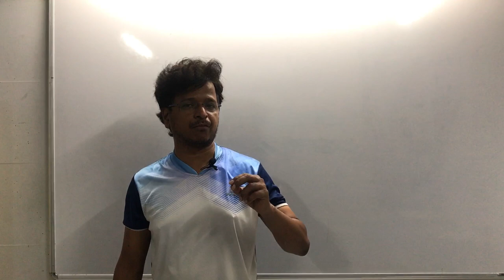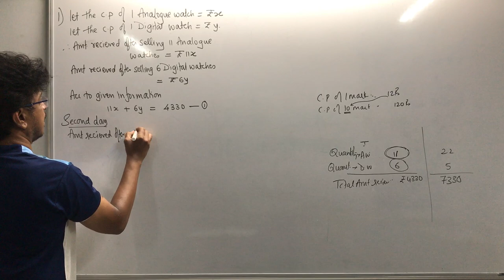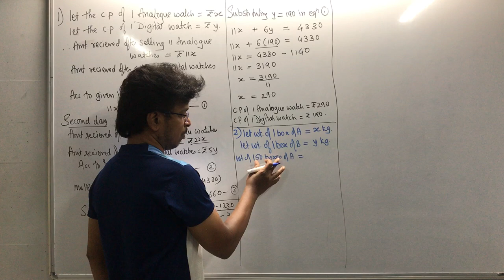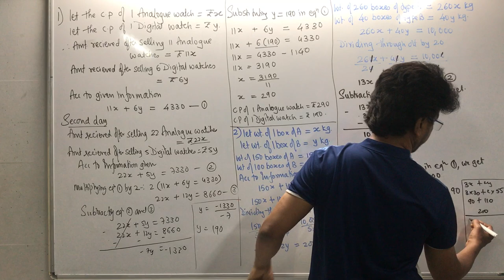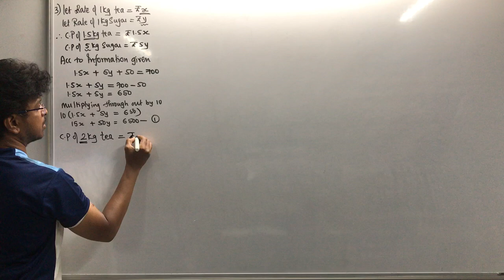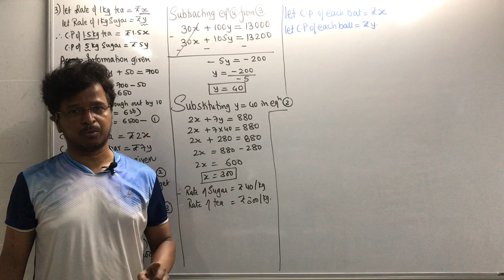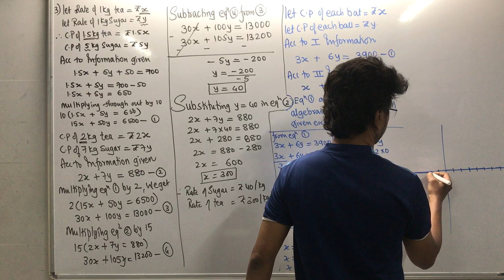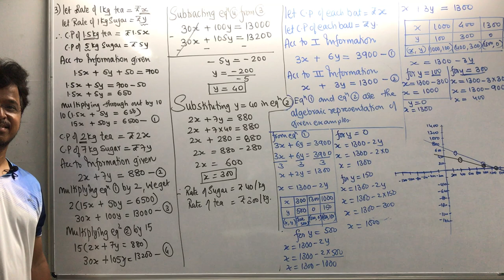Linear Equation in 2 variables Word Problems based on Articles and Items part 1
Linear Equations in 2 variables.
This lecture takes care of word problems based on the articles and items.